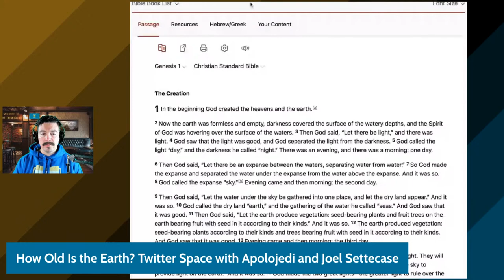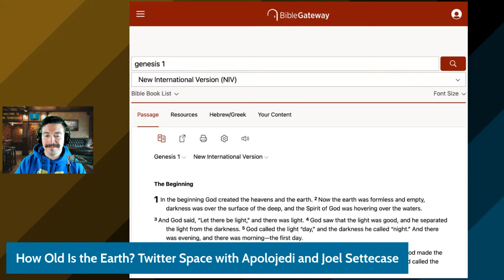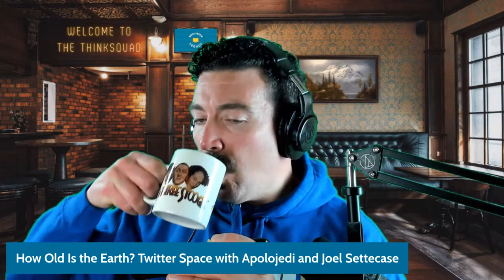"What Is the Age of the Earth? (Twitter Space) | Guest: Apolojedi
Take your learning further in community. Join our fellowship for Christian men and start taking courses now.